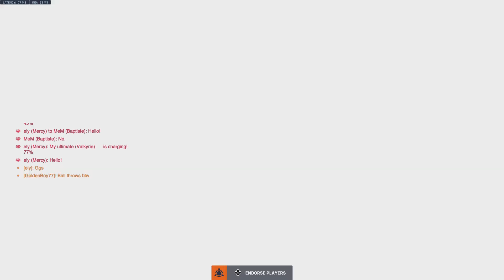Overwatch 2: No One Shall Have Fun When I'm Around